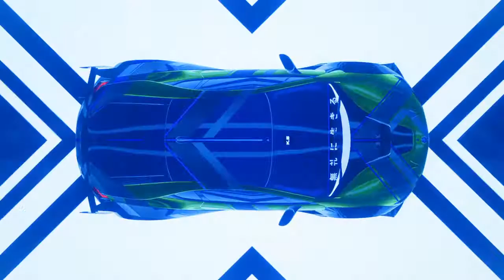NFS Heat: Logitech G29 | BMW i8 Coupé K.S. 2018 | Day Mode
BMW i8 Coupé K.S. 2018